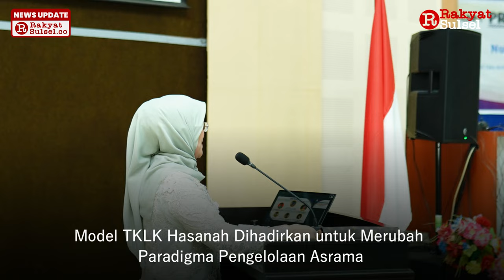Promosi Gelar Doktor Nur Fadjri Fadeli Luran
Dr. Nur Fadjri Fadeli Luran Sp, MPd berhasil meraih gelar doktornya dibidang Administrasi pendidikan dengan nilai 3,91 sangat memuaskan. Kamis (7/3/2024).